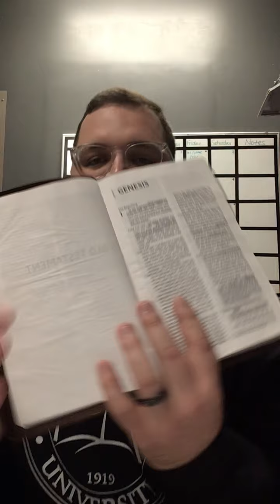Genesis Chapter 1 Bible Study